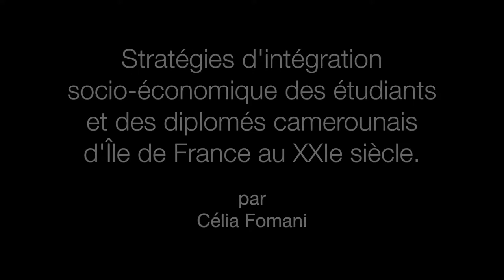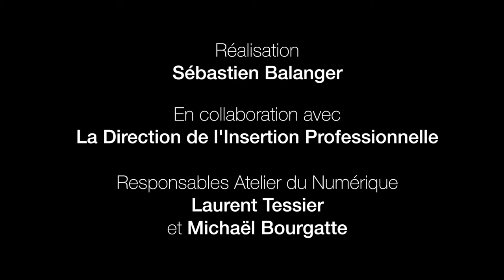MA THÈSE EN 3 MINUTES (C.Fomani)